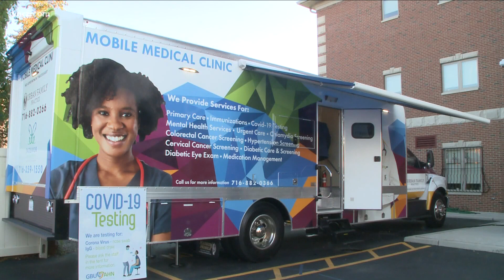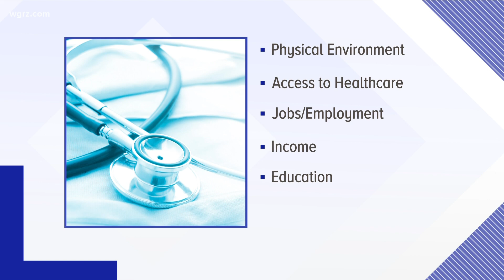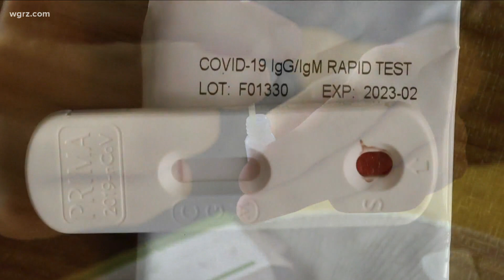More mobile medical units to hit the streets of WNY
Dr. Raul Vazquez is redefining community medicine with the addition of three new mobile clinics that will help provide equitable healthcare to those in need.